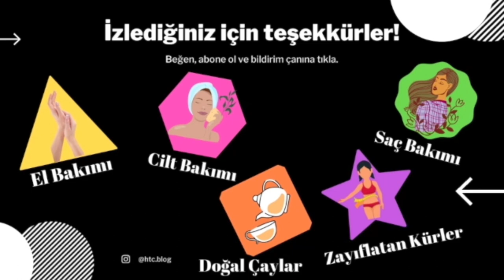Yaşınızdan 10 Yaş Daha Genç Görünmek İçin Defne Yaprağını Suyla Karıştırın!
Yaşınızdan 10 Yaş Daha Genç Görünmek İçin Defne Yaprağını Suyla Karıştırın! -Yaşlanma Karşıtı Maske
Bu gün sizler için defne yaprağından hazırlanan muhteşem bir yaşlanma karşıtı krem hazırladım.
SEVGİLER 🥰
ÖNEMLİ NOT:
Videoyu değerlendirin!👍🏻
TEŞEKKÜRLER !!! 🙏🏻🙏🏻